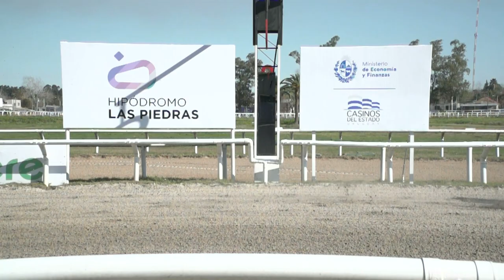220819 c05 - QUE DOMINGO - HIPODROMO LAS PIEDRAS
220819 c05 - QUE DOMINGO - HIPODROMO LAS PIEDRAS